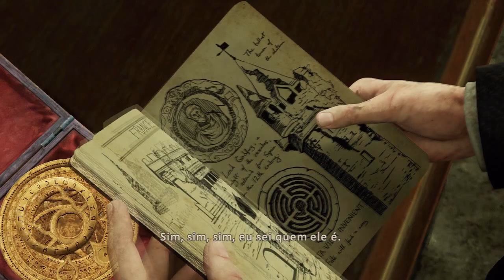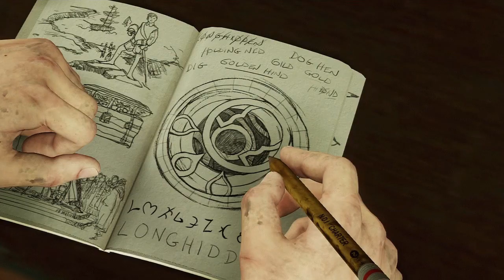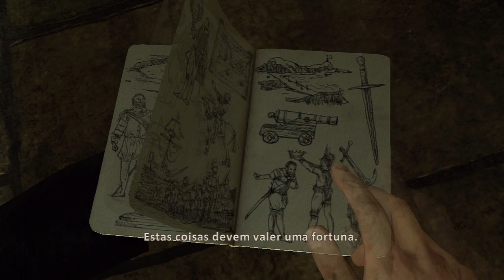Uncharted 3 Drake's Deception HD Playthrough - Part 5